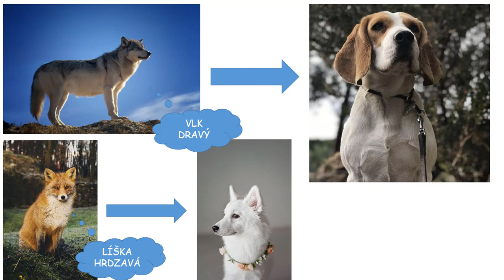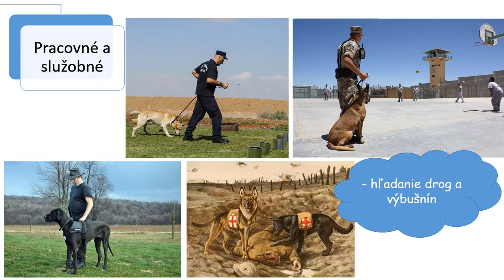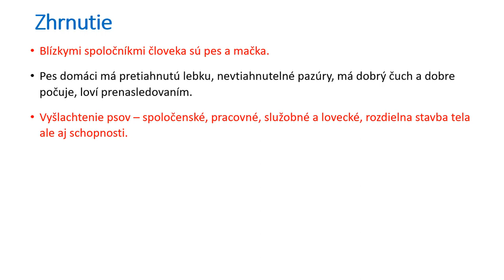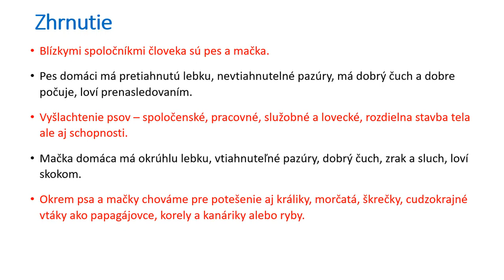Biológia 6. ročník _ Blízki spoločníci človeka ( pes a mačka)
Biológia 6. ročník _ Blízki spoločníci človeka ( pes a mačka). Vyučovanie online, online škola, online vzdelávania. Pes domáci, mačka domáca exotické vtáky, iní domáci miláčikovia.